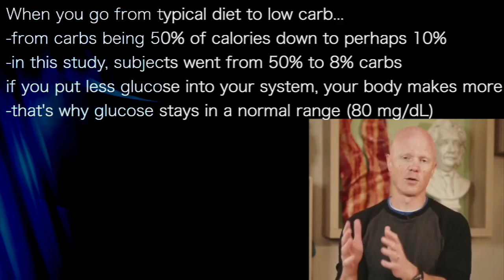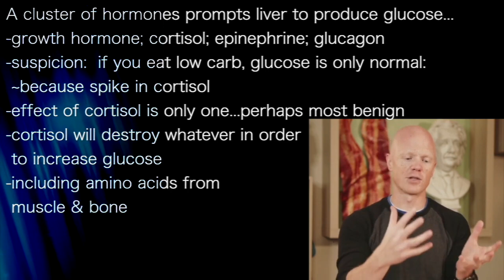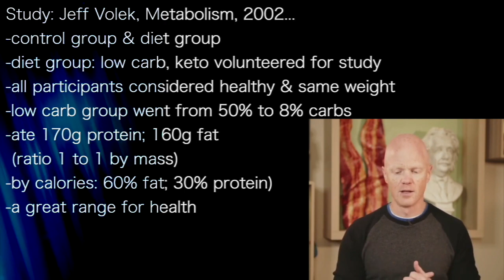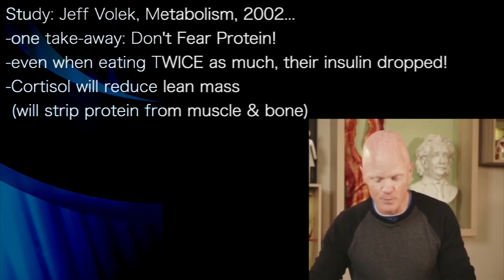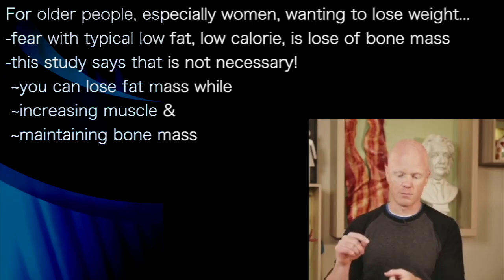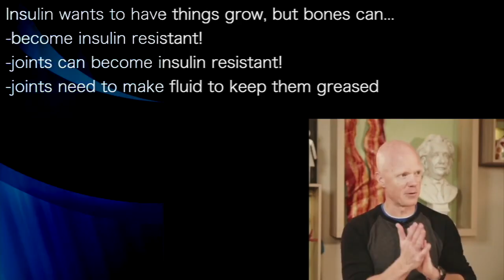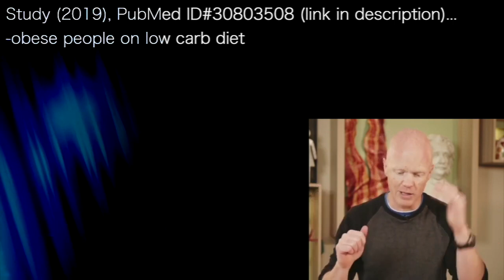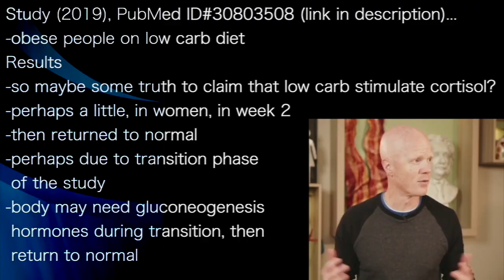BEN BIKMAN | PROTEIN? DOES NOT SPIKE INSULIN …when low carb eater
presents episode 2533 |  DR BEN BIKMAN  classic

Please consider contacting RFKjr at HHS in Washington, DC and suggest this team consult with some of the doctors here: Paul Saladino [recently on Joe Rogan]; Ben Bikman [recently on Jordan Peterson], Jason Fung, etc.    This may be our best opportunity to help shape HHS policy.